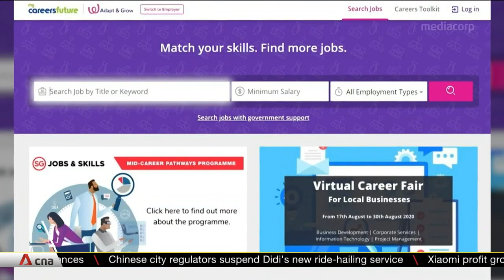Tighter rules for Singapore employers who want to hire skilled foreign labour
Singapore employers who want to hire skilled foreign labour will soon face tighter rules, designed to give locals a fair chance at the opportunities. Minimum salary requirements have been raised across the board, especially for those in finance.